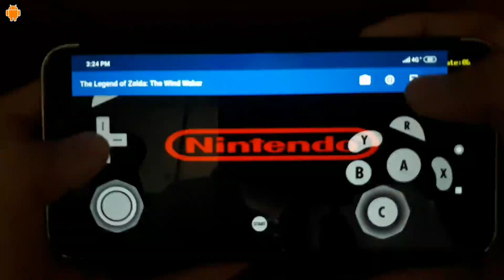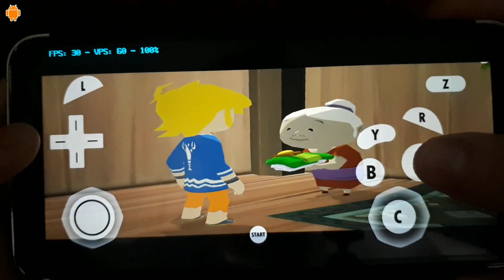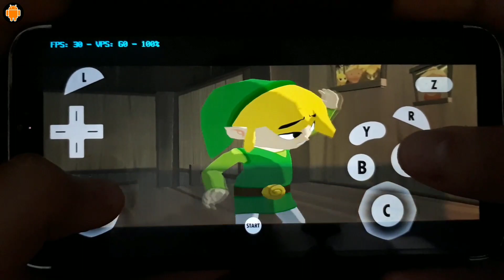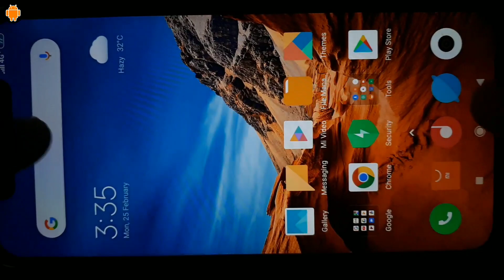Pocophone F1 The Legend of zelda The Wind Maker Gameplay / Dolphin Emulator / Android 9 Pie test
Pocophone F1 The Legend of zelda The Wind Maker Gamecube Gameplay / Dolphin Emulator / Android 9 Pie test

How to install The Legend of Zelda wind maker on Android

1.

( This Channel Does not Provide Roms )

2. Download Roms in Your Own Risk

3. Extract Roms and Open Dolphin Emulator then go settings ( You watch Entire Video for Settings and How to Play )

4. Enjoy and Play

"We don't provide ROMS

📽 This is Original Video i created it Don't Use My Videos

Composer(s): Kenta Nagata, Hajime Wakai, Toru Minegishi, Koji Kondo
Arranger(s): Kenta Nagata, Hajime Wakai, Toru Minegishi, Koji Kondo

Developer(s): Nintendo EAD Group No. 3, HexaDrive, DigitalScape
Publisher(s): Nintendo